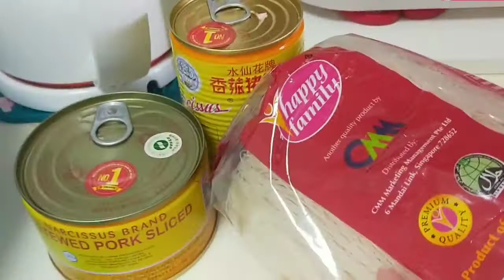Gulay day/cooking beehon with stewed pork slice and pig leg with mushrooms